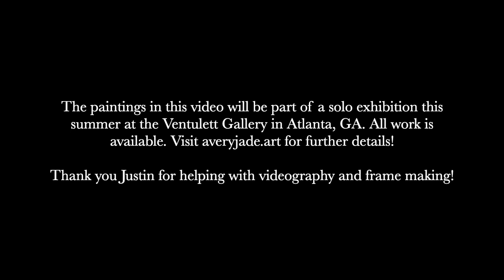Ventulett solo exhibition prep [PART 4]